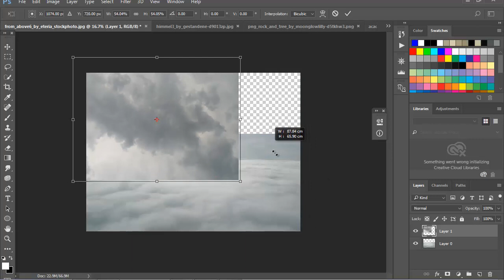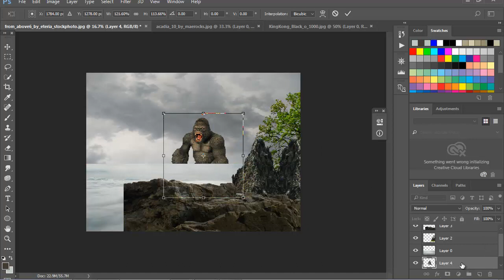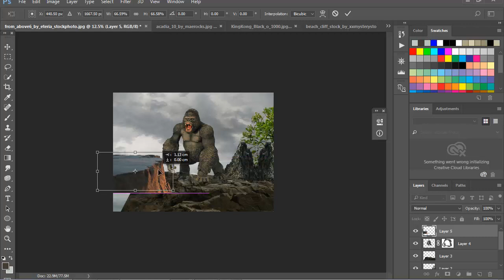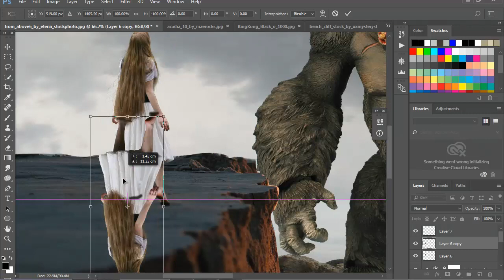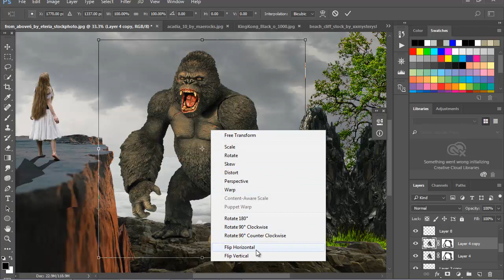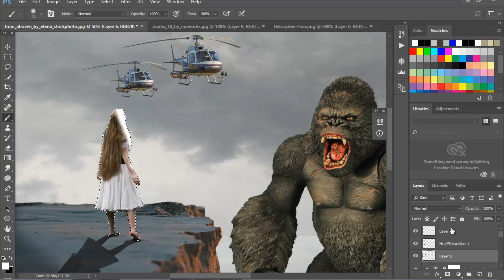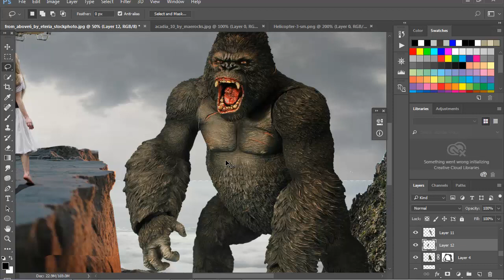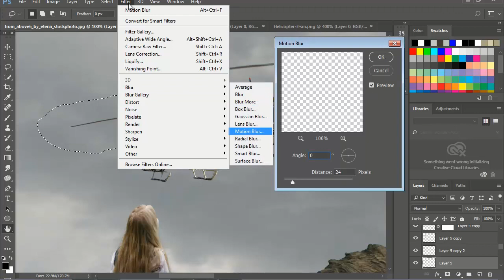King Kong Cartoon | Photoshop Manipulation